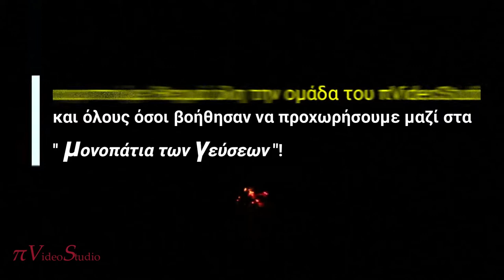best1 πVideoStudio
ΣΑΣ ΕΥΧΑΡΙΣΤΟΥΜΕ